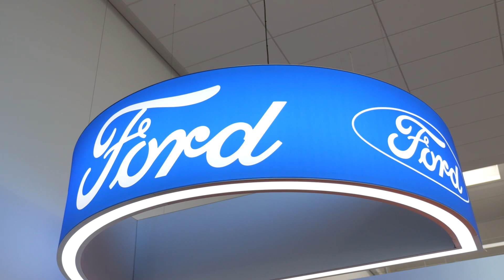Rally Visaginas 2023 | APŽVALGA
Na ką, vasaros sezono pradžia - Visagine. Neįskaitinis bet labai geras ralis, šventė visiems, susitinkam ten!

WE ARE RALLYFREAKS